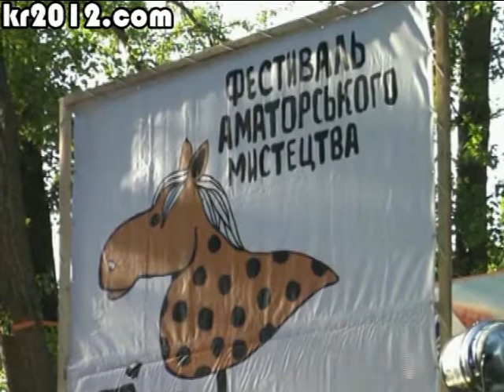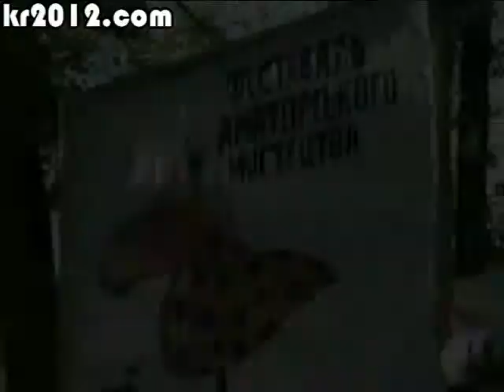Фестиваль "Вйо, Кобеляки!" (ч. 1)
2-ий фестиваль аматорського мистецтва, що відбувся 10-11 липня 2009 року у містечку Кобеляки на Полтавщині.
Автор сюжету: Євген Шевченко